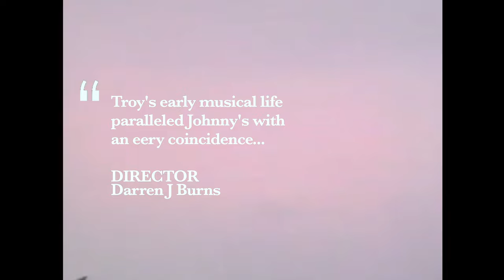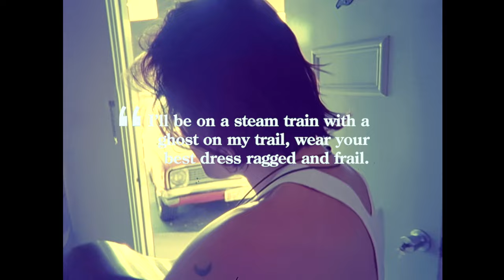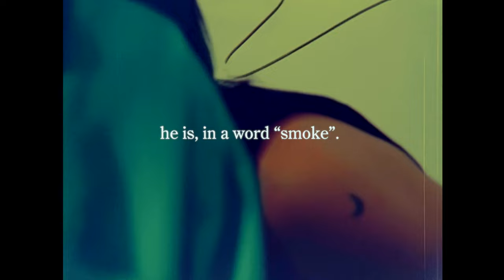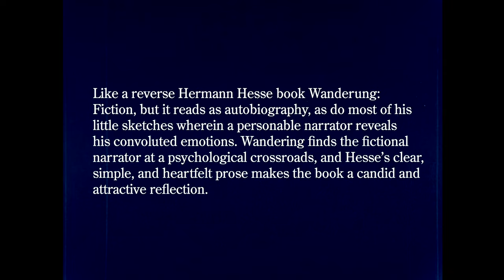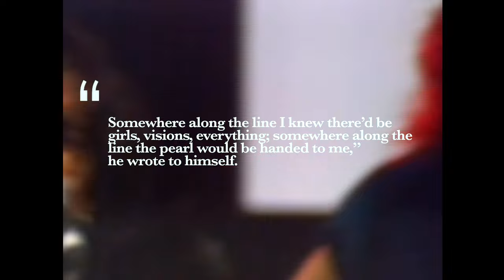Gone Are The Days "Teaser"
A word from Writer / Director Darren J Burns

It occurred to me, sometime back that TroyNewman & Johnny Depp’s early musical lives shared some eery similarities…

6 months apart in age and half a world away in lives, both were painfully shy, shared similar experiences at school with teachers, at age 12 both picked up their guitars, listened alone to music in search of answers, both were drawn to great writers and dreamt of freedom that a rock n roll life on the road, may bring. At age 17 Troy joined the “The Boys” in Perth and Johnny “The Kids” in California.

Johnny’s unique narrations win me over every-time, his voice so distinct, deep, mesmerising, hypnotic and so over some fairly decent pinched YouTube “fair use” I've used audio samples of Johnny talking about music and have imagined what could be a great narrative for Troys story, somebody please get this to Johnny for a look, as I don’t have representation… Yet! @johnnydepp @johnnydeppnft

Gone Are The Days

A cross between “When You’re Strange” music documentary about the American rock band the Doors, written and directed by the brilliant @Tom_DiCillo and something else… Like a reverse HermannHesse book Wanderune

Fiction, but it reads as autobiographically, as do most of his little sketches wherein a personable narrator reveals his convoluted emotions. Wandering finds the fictional narrator at a psychological crossroads, and Hesse's clear, simple, and heartfelt prose makes the book a candid and attractive reflection.

A rock’n’roll road-trip of
a film across America’s
heartland in search of one
man’s musical legacy.

Gone are the Days traces the Aussie singer’s rise to fame both at home and internationally from 1989 to 1990 using postcards and writings he sent his future self from around the world, revealing a deep and complex internal world, about life, love, art & ultimately connection.

Told in the first person narrative during a rail journey he once took from New York to Los Angeles across America’s heartland after inking one of the worlds biggest publishing deals for an Australian artist and lead up to releasing his iconic Gypsy Moon Album and US Billboard Top 100 hit Love Gets Rough.

The key to immortality is first living a life worth remembering ... and he
did with his guitar, the stroke of a pen and the cost of a stamp.

May contain traces of nuts or even copyrighted content not authorised for use by the owner.

Much Love Writer / Director DarrenJBurns / Thanks to philipmortlock markpope wendymcdougall waddywachtel richardwilkins ♥️ and so many more…

GYPSY MOON Credits
Bass, Vocals
Drums, Percussion
Electric Violin
Engineer [Assistant]
Guitar [Assorted Guitars]
Keyboards
Lead Guitar, Rhythm Guitar
Lead Vocals, Acoustic Guitar, Bells [Gypsy] – Troy Newman
Mastered By
Photography By
Producer
Recorded By – Bob Levy
Rhythm Guitar, Lead Guitar
Rhythm Guitar, Mandolin
Vocals
Written-By – David Malloy (tracks: 1, 5), TroyNewman (tracks: 1 to 7, 9, 10)